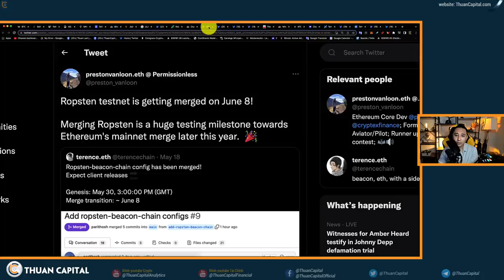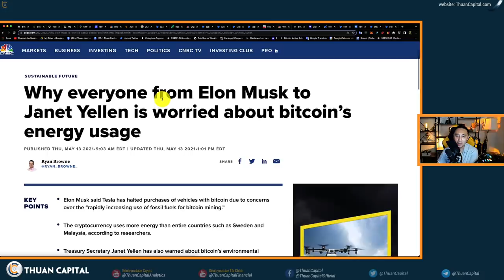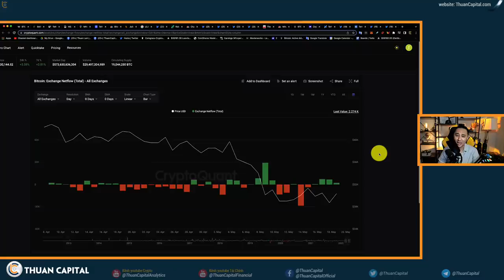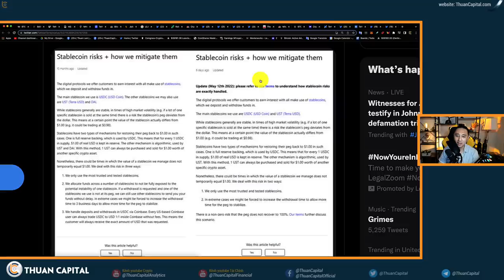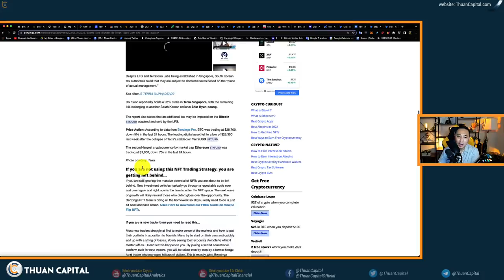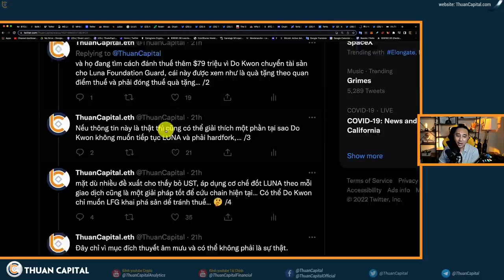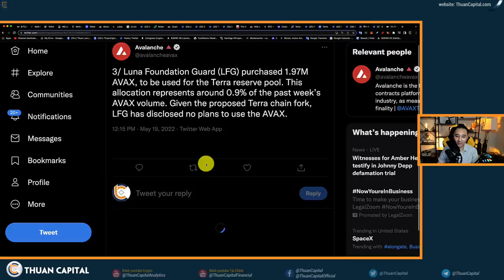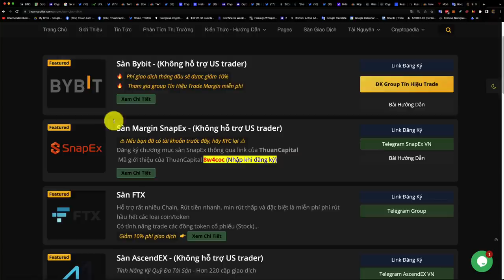1322 (Part 3) - ETH Merge Updates | LUNA DRAMA